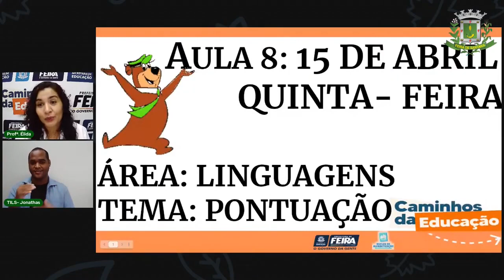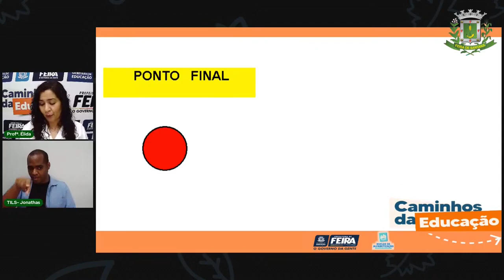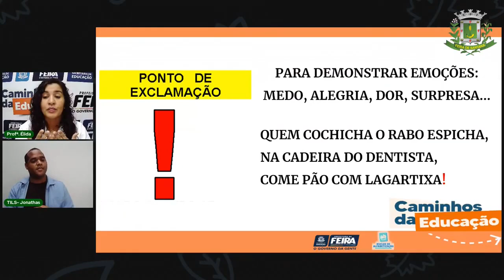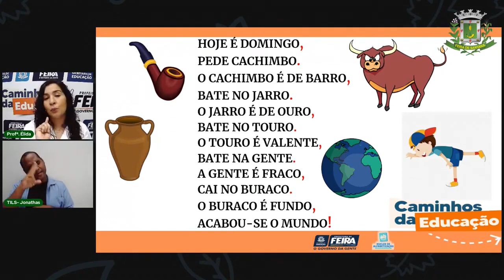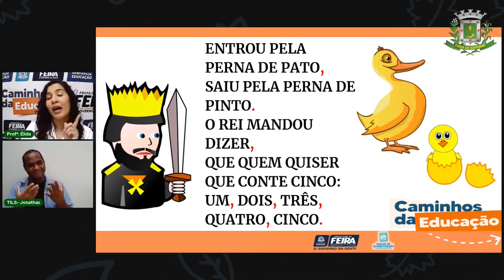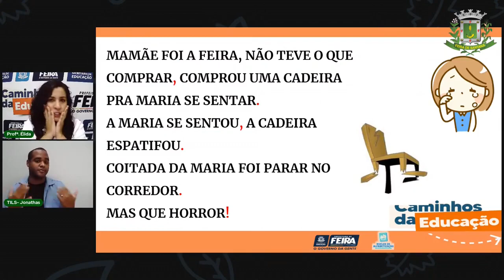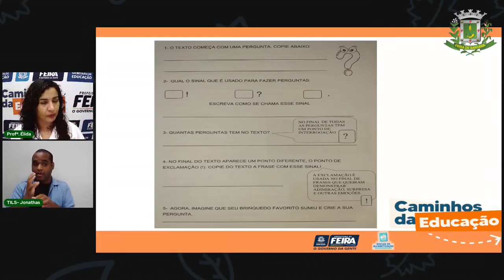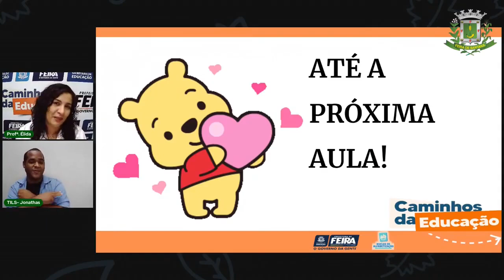Aula 8 2º Ano Linguagens - Pontuação Profª Élida